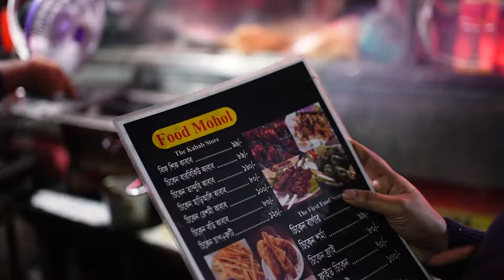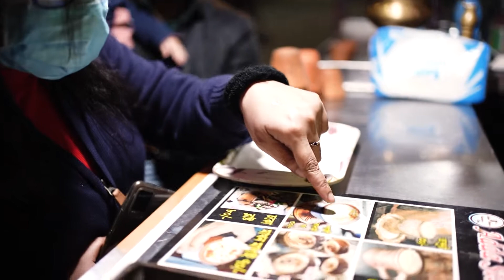" পিঠা খাওয়ার নাম করে দিলাম জামাই এর পকেট খালি করে "....Vlog 03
প্রায় অনেক দিন আগেই শীতের মধ্যে স্ট্রিট ফুড খেতে ইচ্ছা করছিল.ব্যাপার তা এমন ছিল যে যা পাওয়া যাই রোড এ
LOCATION:  উত্তারার ১২ ন: সেক্টর এর শেষ মাথা একদম তান্দুরি চা থেকে শুরু করে মোমোস ,চাপ, নাচোস,  বার্গার,  পিঠা সব কিসু আর তাও খুব রিসোনবল দাম এ  পাওয়া যায়, প্রতিদিন বিকাল ৪টা থেকে রাত গতা পর্যন্ত পাবেন আর কোরাল ৱক খেতে হলে একটু সন্ধ্যা করে যেতে হবে